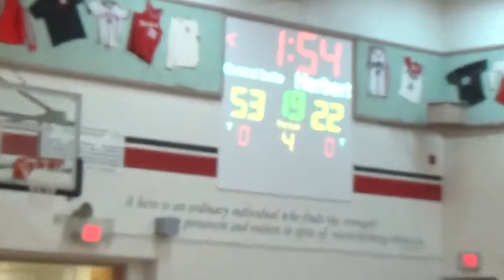Girls vs Central Butte @ Home Jan 10 2019 Loss